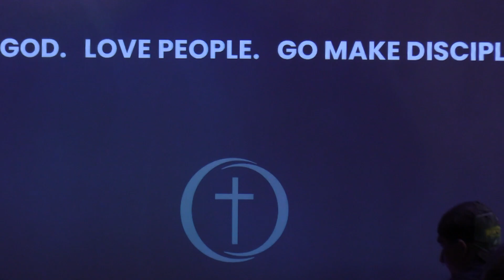Disfrutar y Seguir // Matt Erbaug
Lo que creemos acerca de la Biblia tiene un profundo impacto en la manera que declaramos nuestra fé. La Doctrina de nuestra fé es basada en creer en un Dios que desea revelarse a sí mismo hacia nosotros.